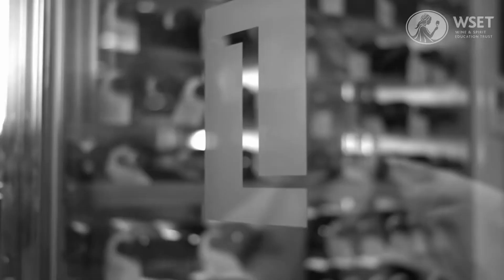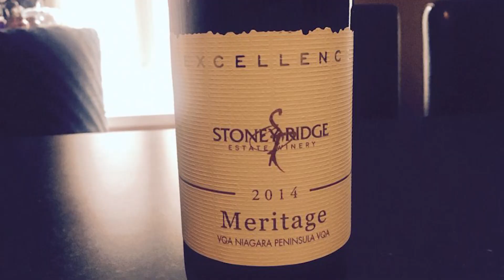PASQYRA SHQIPTARE - 21/07/2019 - I ftuar Desaret Dulaj, njohës verërash